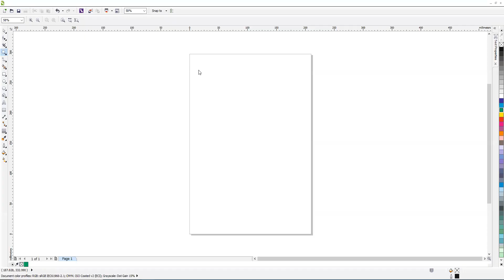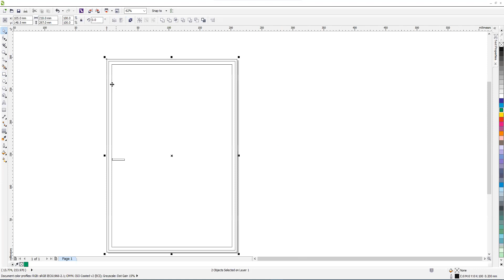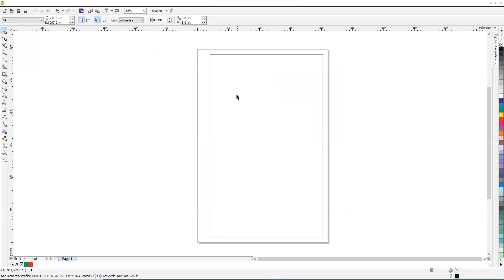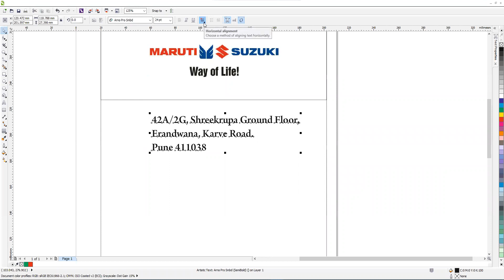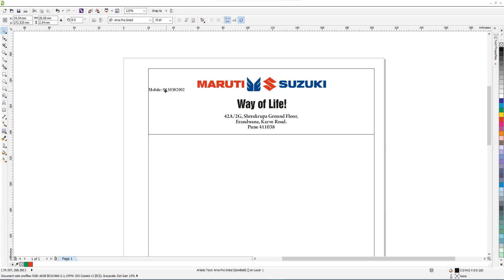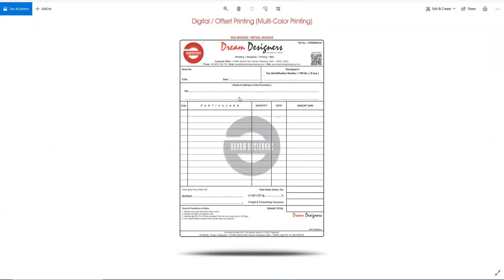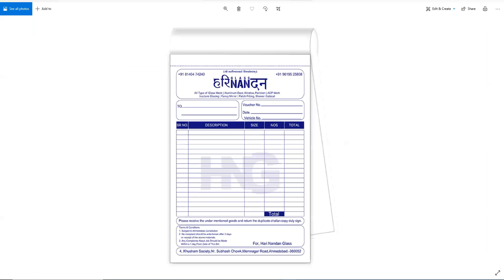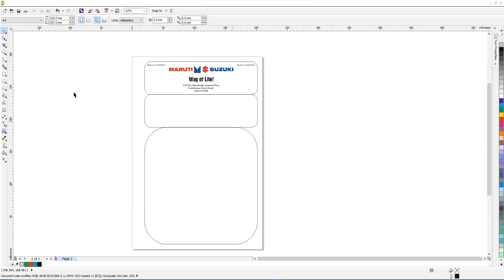CD Lecture 6